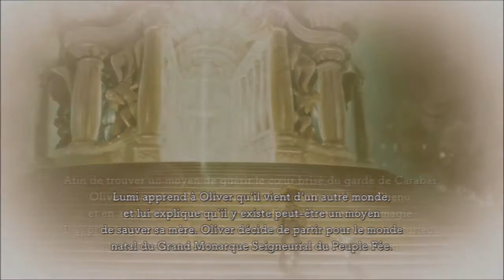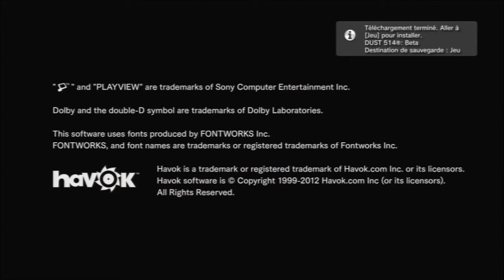Direct Live Ni no Kuni : La Vengeance de la Sorcière Céleste (PS3 HD)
PS: 1)Désolé pour la qualité du son, j'ai du utiliser mon vieux micro. 2) Je me suis trompé au début, il n'est pas sortis au Japon en 2010 mais fin 2011, autant pour moi :p
Parcourons la démo de l'excellent RPG Japonais qu'est Ni no Kuni : La Vengeance de le Sorcière Céleste sur PS3! Croyez moi, ça vaut le détour tant le monde de Ni no Kuni est fabuleux et merveilleux! D'autant plus que la collaboration entre Level 5 et les studios Ghibli procure une direction artistique magnifique à ce titre qui nous laissera pensif, voir même rêveur. Un must have pour les possesseurs de ps3 et les fans de rpg qui se respectent! Courez, achetez, vous ne le regretterez pas.